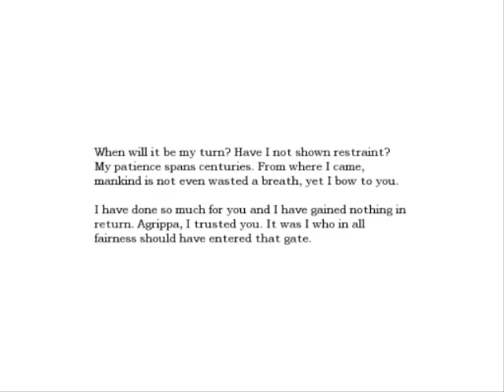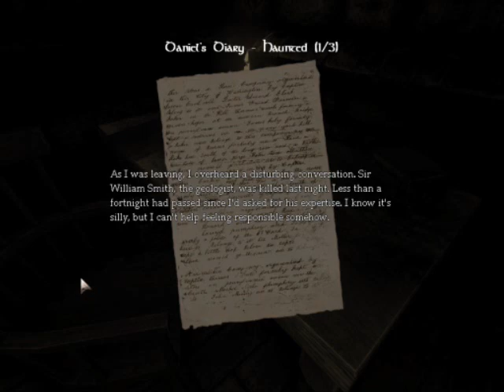Overkill plays Amnesia [Ep 6] Cogs and Gears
In this episode I get my hands on some useful notes as to how to fix that "lifting room", either way, it's sure to get scary next episode!